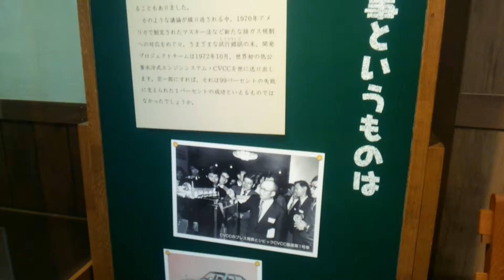静岡県浜松市天竜区二俣町二俣 本田宗一郎ものづくり伝承館2014 02